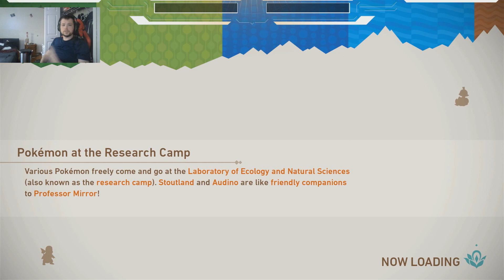NEW POKEMON SNAP PART 16